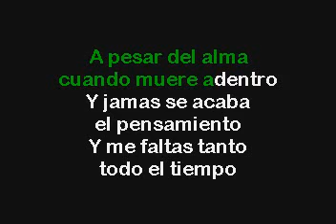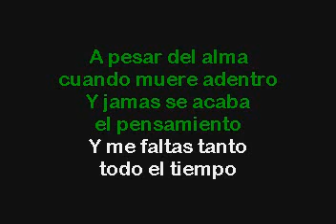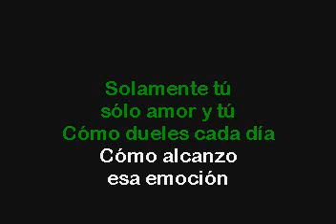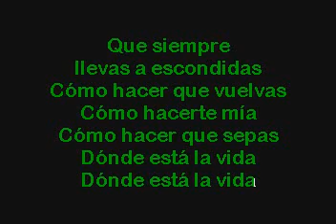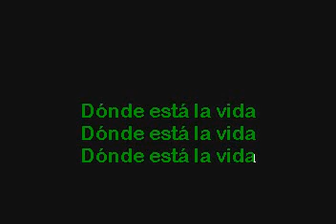Donde esta la vida